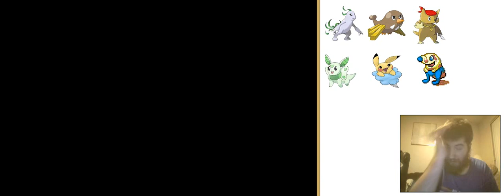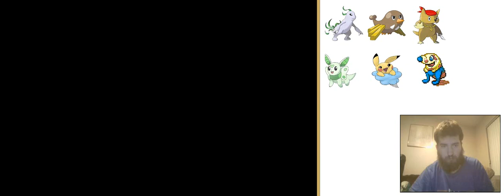Pokemon Clover Blind Play Part 4- Guy's Password Gym